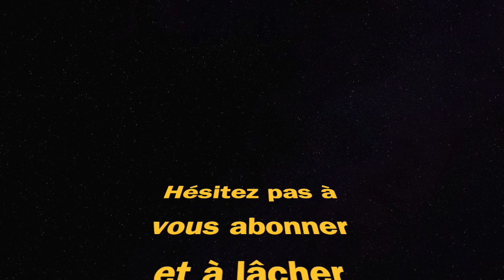ONLY SHOTGUN CHALLENGE (Fortnite Chapitre 3 Saison 4)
only shotgun challenge Fortnite shotgun fusil à pompe saison 4 chapitre 3 season 4 chapter 3 victoire royale victory royale gameplay ps4 mode battle royale zero construction